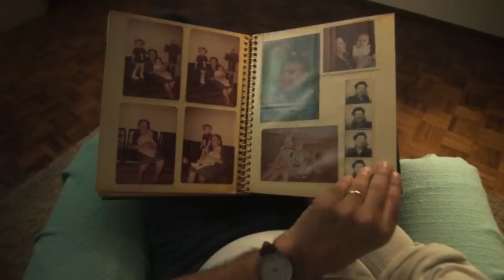Campanha DETRAN Segurança no Trânsito